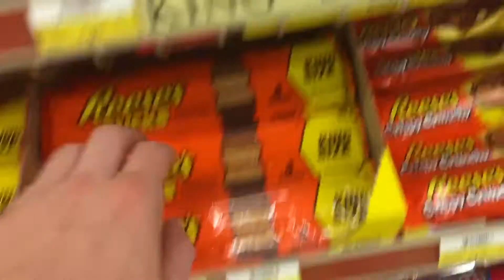Fighting for the Vlog